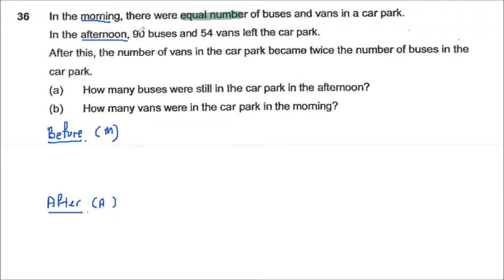P3 3 36